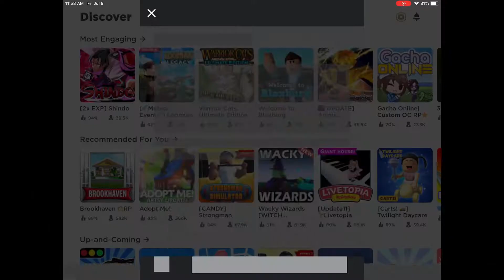Roblox (strong man simulator)